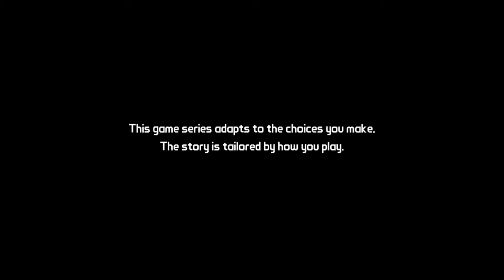TALES OF THE BORDERLANDS GAMEPLAY PART 1: WHAT RHYS DONE?